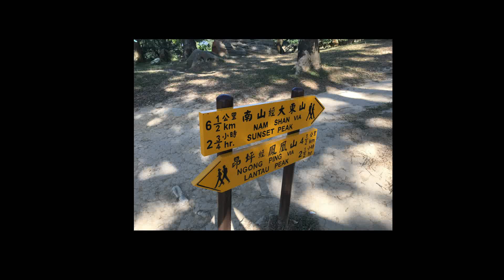大東山 dji mavic pro